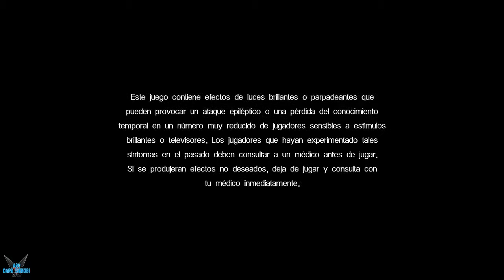Resonance Of Fate 4K HD Edition "INTRO" [PC] #0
En un futuro distante, la Tierra ha sufrido un cambio drástico en el medio ambiente. Por razones desconocidas, la superficie está impregnada por una capa de gases tóxicos, lo que casi provoca la extinción de la humanidad por su incapacidad a adaptarse al medio. Los supervivientes crearon un gran dispositivo llamado Basel, un purificador del ambiente enterrado en la tierra, que limpia el ambiente de las tierras circundantes y se espera que el resto del planeta también. A su alrededor, se inició una nueva civilización. Las clases altas se alojaron en apartamentos de lujos en la parte superior de Basilea; en cambio la clase baja vive en los muchos distritos que están en el tronco y base del dispositivo. Tras un tiempo de tranquilidad, la depuradora empieza a dar fallos de funcionamientos.

Plataforma: PC

Steam: EnishiYu
PS4 : Enishiyu
Wii U: Ryuuzaki007
3DS Codigo amigo: 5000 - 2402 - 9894 (Ryuuzaki)

"Resonance Of Fate 4K HD Edition"
"Resonance Of Fate"
"Resonance Of Fate Gameplay"
"Zephyr"
"Vashyron"
"Leanne"
"Rowen"
"Sullivan"
"Juris"
"Teresa"
"Jean-Paulet"
"End of Eternity"
"Aru"